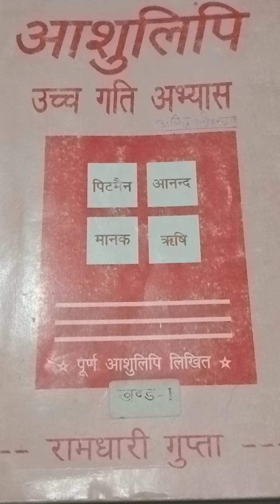shorthand dictation speed 80 wpm for progress part.22